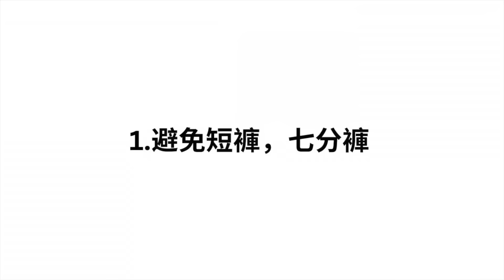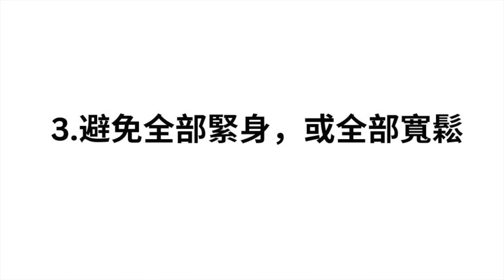【40+】夏季戶外休閒， 運動， 你可能穿錯了 ！別再穿全棉背心， 短褲了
我的尺寸：
身高/體重： 164 cm/ 54kg
三圍： 83-68-92
视频同款蕉下Beneunder：
1. 凉感直筒防晒裤（M, Floating Rock Gray）
2. 凉感微喇裤（L, Deep Mocha Gray）
3. 双面渔夫防晒帽（10cm 帽沿Deep Rock Gray - White）
9. 自帶胸墊坑條文背心 （M）